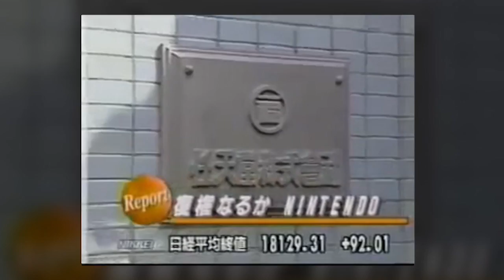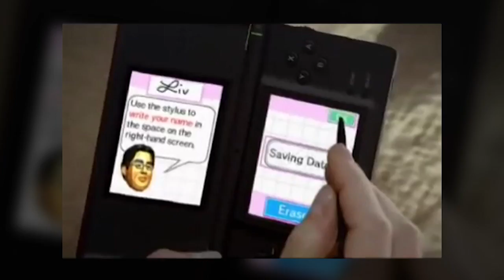Good Game Feature - Satoru Iwata - TX: 25/8/15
With the sudden passing of Nintendo CEO Satoru Iwata last month, people were left grieving the loss of a true titan of our industry. And looking back through his life's accomplishments, it's humbling when we realise just how much an influence on gaming he's had...